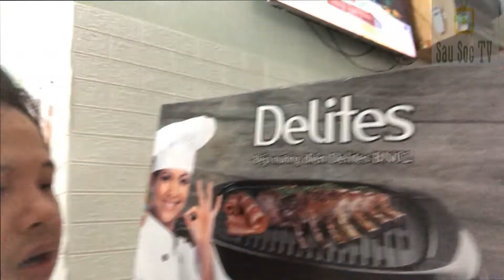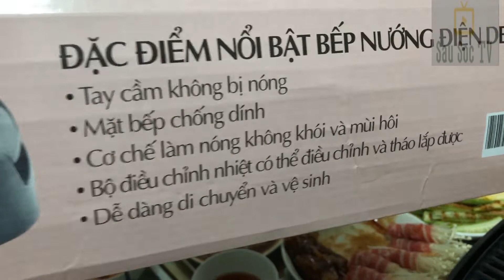Bếp Nướng Điện Deliets Điện Máy Xanh - Top 10 bếp nướng điện bán chay nhất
Review Bếp Nướng Điện Deliets Điện Máy Xanh với Set Nướng Tại Nhà | SauSoc TV | Cuộc Sống Gia Đình - Cuộc Sống Sài Gòn
Bếp nướng điện Delites BN02 1800 W - Đang khuyến mãi tại Điện Máy Xanh với giá 385.000 Vnđ
Bếp nướng điện Delites BN02 1800 W - Top 10 bếp nướng điện bán chay nhất.
Gia đình mình test và review thử luôn với set nướng tại nhà mừng lễ 8/3.
Cảm ơn các bạn đã theo dõi video clip của SauSoc TV.
© Bản Quyền Video thuộc về : SauSoc TV